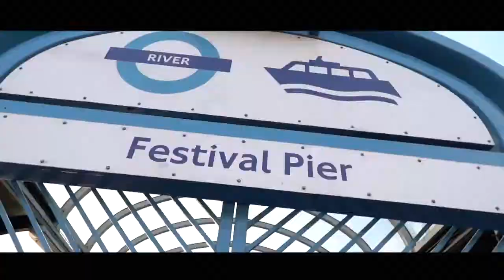OnRepeat's Summer Boat Party Experience 2021